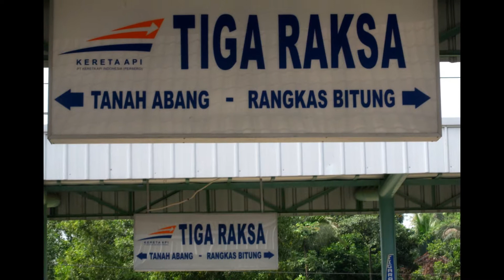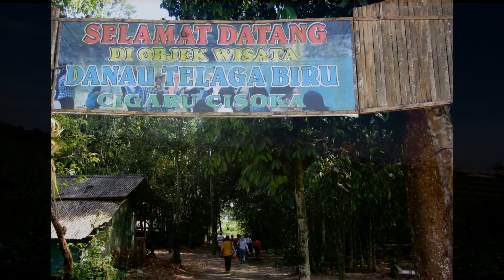My Trip to Wonderful Blue Lake at Cisoka, Tangerang, Banten, Indonesia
Tak jauh dari kota Jakarta, terdapat sebuah danau yang terbentuk dari bekas galian pasir penambang dan saat ini telah berkembang menjadi sebuah danau dengan warna biru tosca dan hijau lumut yang indah. Tepatnya di Cisoka, Tangerang.